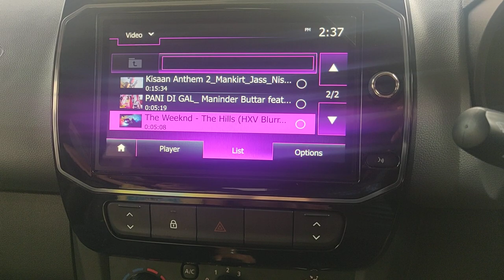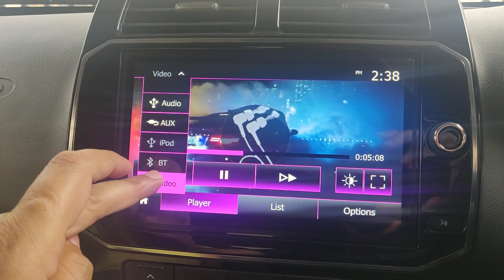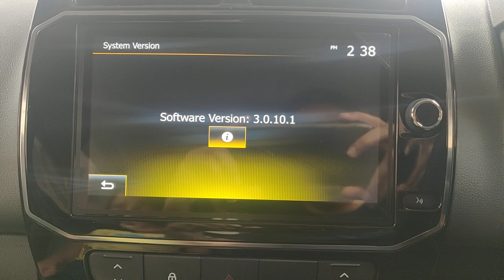KWID MUSIC SYSTEM (VIDEO PLAYER)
how to play music videos in kwid music system and on which resolution it is supported.
it supports only 360p videos played via USB.
if your car exceeds the speed of 10km/h, your video will automatically get stopped because of safety reasons.